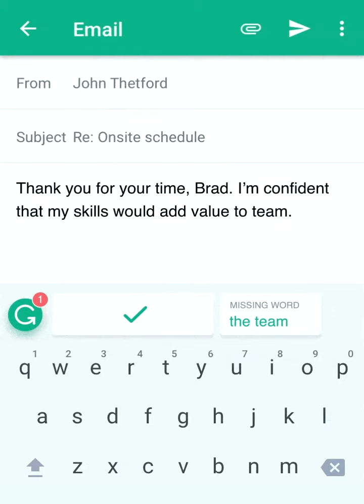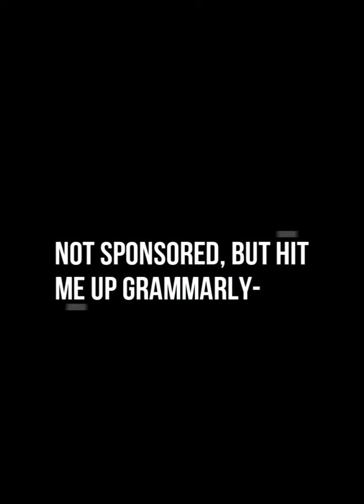Grammarly Ad but it's Broken Japanese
So, my friend JerFloW found this thing-- and asked me to record it

[Translation]
Writing's not easy. That's why Grammarly can help.
This sentence is grammatically correct, but it's wordy, and hard to read.
It undermines the writer's message and the word choice is bland.
Grammarly's cutting-edge technology helps you craft compelling, understandable writing that makes an impact on your reader. Much better.
Are you ready to give it a try? Installation is simple and free. Visit Grammarly.com today!
(Total Concentration, Foreigner Breathing. "Excuse me, I understand Japanese")

ENJOY I GUESS?? FSDAJIFHGSAIUDF

BG: Demon Slayer: Confrontation Theme - OST

Twitch (if that interests ya you can watch me stream here : D)
Mixing Commissions: (Will make a card to post info about commissions!)